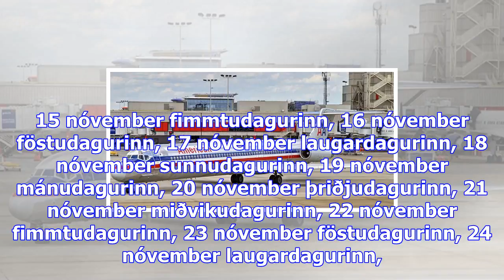American airlines í fyrsta sinn til íslands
Sjónvarpið í­ beinni Rás 1 í­ beinni Rás 2 í­ beinni Rondó í beinni þriðjudagurinn, 31 október miðvi...